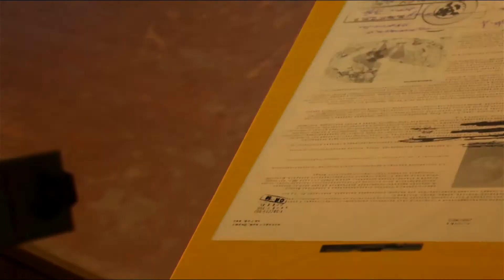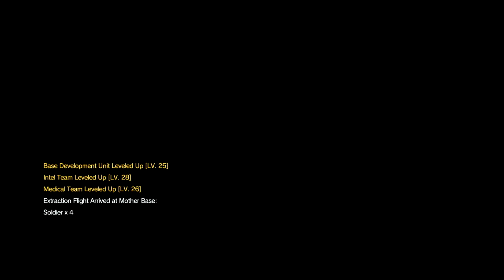MGSV The Phantom Pain Part 10 (PS4)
"Metal Gear Solid V" redirects here. For the prologue, see Metal Gear Solid V: Ground Zeroes.

Metal Gear Solid V: The Phantom Pain is an open world stealth game developed by Kojima Productions and published by Konami. It was released worldwide for Microsoft Windows, PlayStation 3, PlayStation 4, Xbox 360, and Xbox One on September 1, 2015. It is the ninth installment in the Metal Gear series that was directed, written, and designed by Hideo Kojima following Metal Gear Solid V: Ground Zeroes, a stand-alone prologue released the previous year, as well as his final work at Konami.

The Phantom Pain was critically acclaimed upon release, with praise for its varied and interconnected gameplay mechanics and level of player freedom. However, its narrative received polarizing opinions, with some finding it lacking for a Metal Gear title. Further scrutiny targeted the story's repetitive second half and ending that left several plot points unresolved, which was linked to conclusive evidence of removed content and led some to suggest that the game was released unfinished. Despite this, The Phantom Pain received perfect review scores from several publications and was described as one of the greatest stealth games of all time. A complete edition that bundles The Phantom Pain and Ground Zeroes together, titled Metal Gear Solid V: The Definitive Experience, was released in October 2016.

Publisher(s) Konami
Platform(s):  PlayStation 3, PlayStation 4, Xbox 360, Xbox One, PC
Release Date(s):